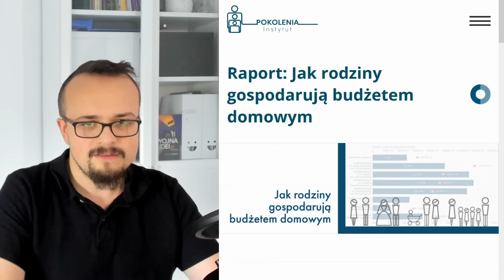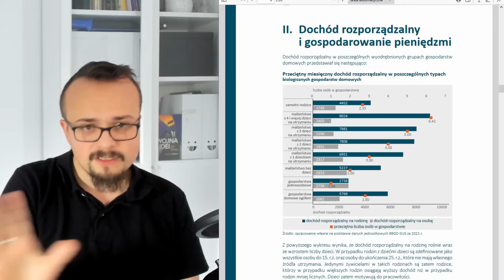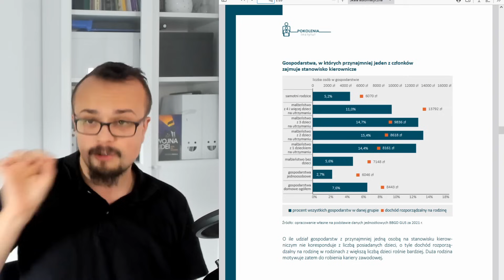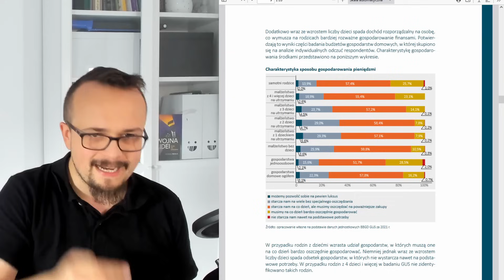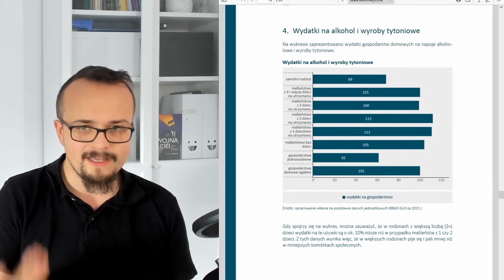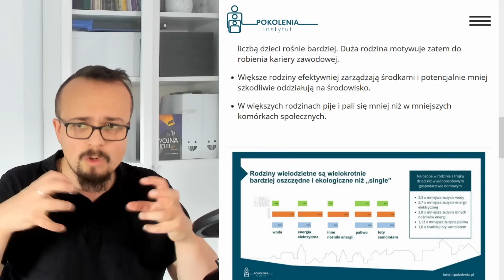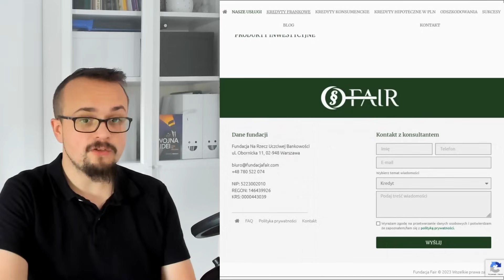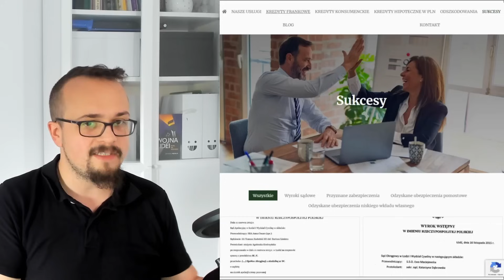Czy "opłaca się" mieć dzieci?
🟢 Może masz kredyt gotówkowy lub samochodowy ❓
Odezwij się do nas. Będziemy negocjować w Twoim imieniu lub pomożemy przy upadłości
konsumenckiej.
📣 🆕– Możesz również zapisać się na bezpłatny newsletter i otrzymywać co 2 tygodnie najnowsze wiadomości oraz dowiedzieć się więcej o prawach kredytobiorców, strategiach i poradach w walce z nieuczciwymi zapisami w umowach kredytowych.
✅ A to wszystko można załatwić, nie wychodząc z domu. Cały proces może odbywać się w 100%
zdalnie.

Omówienie niedawnego raportu Instytutu Pokolenia na temat sytuacji materialnej różnych typów polskich rodzin.

Obraz w tle: The Baillie Family', Thomas Gainsborough, c.1784